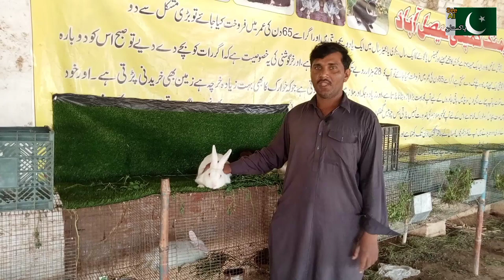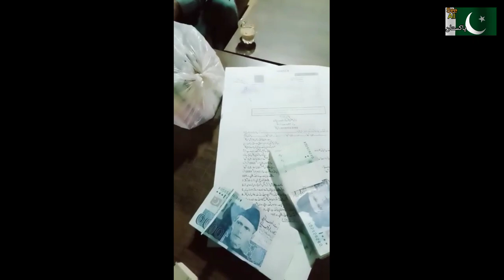Rabbit farming mine Kitne inwasmint ha our kitni mahna inkam aati ha. samjh lain See All Pakistan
Rabbit farming mine Kitne inwasmint ha our kitni mahna inkam aati ha. samjh lain See All Pakistan in ko rakhna bahot asan ha fancy Rabbit barding rabbits vlog mhana inkam# Baba ge Rabbit Farm. Rabbit faming karny klya as number par rabta Karne 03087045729